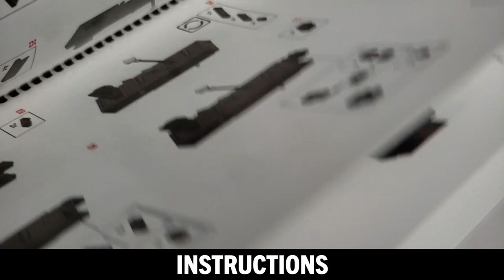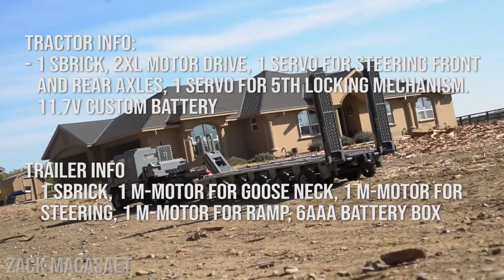RC LEGO Abrams Tank and M1070 Ultimate HET Tractor/Trailer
Zack Macasaet shows off his LEGO M1070 Ultimate HET Tractor/Trailer and M1A2 Abrams Tank powered by Sbrick. Building instructions available here: